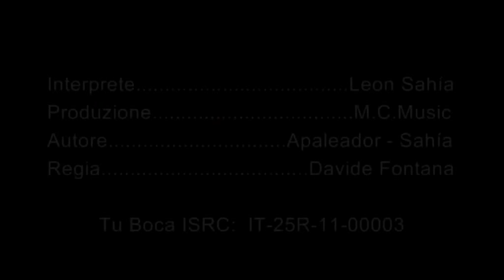Leon Sahia Tu Boca Official Video Latin Pop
Leon Sahia Tu Boca Official Video

Artista. Leon Sahía
Production. M.C.Music
Regia. Davide Fontana